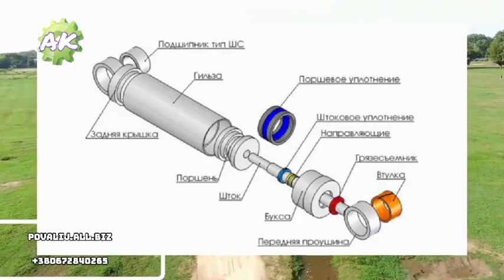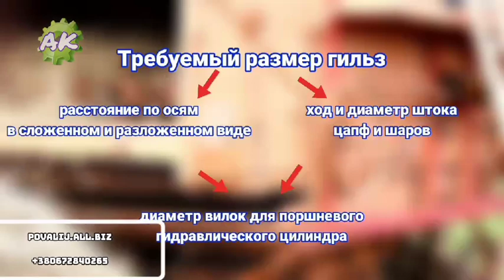Гидроцилиндры, заказать, ремонт. Разработка, рулевые, Куны, поршневые, навеска и тд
Заказать индивидуальный Цилиндр, Ремонт, Востановление и тд

Гидроцилиндр МТЗ, ЮМЗ, Т40, Т25,  КамАЗ, ЗиЛ, Т-25, ЛТЗ, ДОН и другую с/х технику

Гидравлический цилиндр – это исполнительный механизм гидравлики, который благодаря возвратно-поступательным, а также поворотным и прямолинейным перемещениям производит гидравлическую силу в механическую.

Продажа гидроцилиндров осуществляется для оснащения сельскохозяйственной и другой техники приводами подъема-опускания навесных конструкций (кранов, манипуляторов, ковшей плугов и т.д.).

Как выбрать устройство
Ввиду широкой сферы применения гидравлического цилиндра, цена на него и производительность зависят от вида. Классификация проводится по разным критериям. Так, в зависимости от применяемого рабочего звена, существуют:

гидравлические цилиндры плунжерные;
сильфонные;
мембранные;
поршневые (подразделяются на механизмы с односторонним и двухсторонним штоком).
Купить цилиндр гидравлический можно с двусторонним движением жидкости и односторонним. В первом случае рабочая эмульсия поступает в полость поршня, а при обратном движении – в штоковую. Во втором варианте жидкость проходит лишь в отсек поршня, а обратно направляется под силой давления пружины.